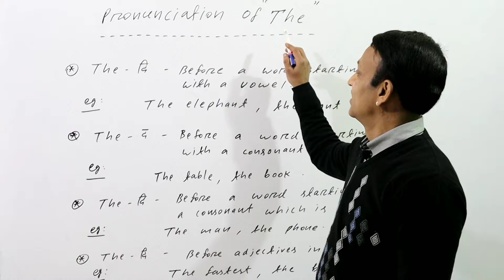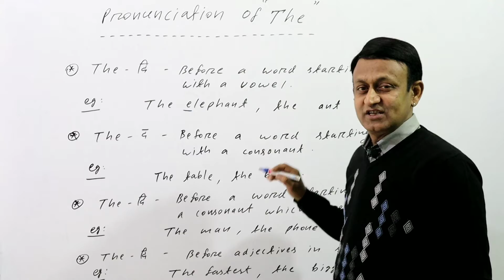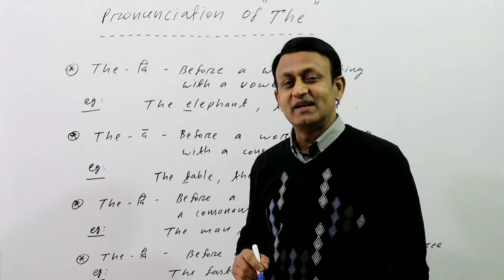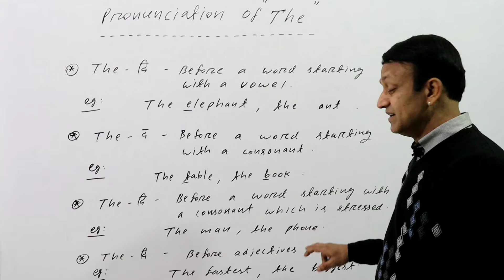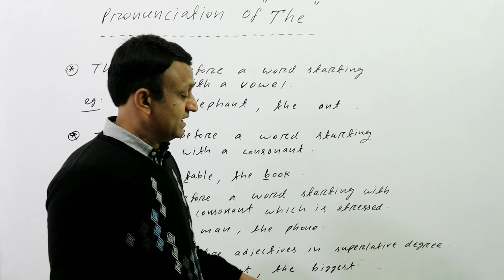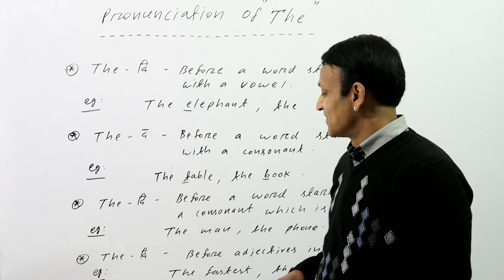"THE" को "द" बोलें या "दी" l इसके नियम सीखें l ENGLISH PRONUNCIATION l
Learn how to pronounce "the".